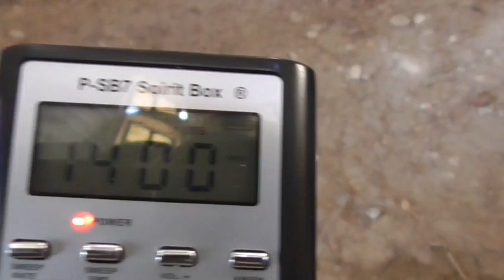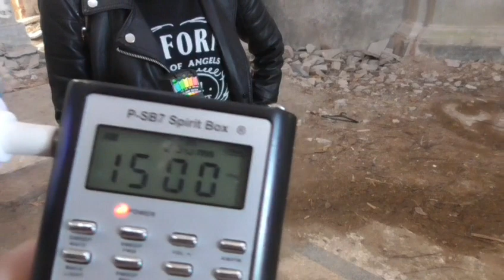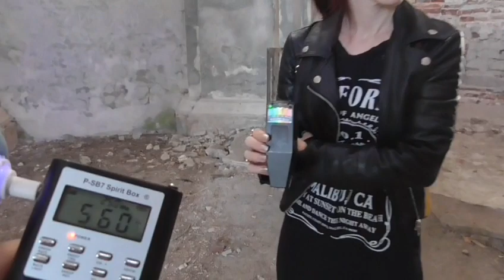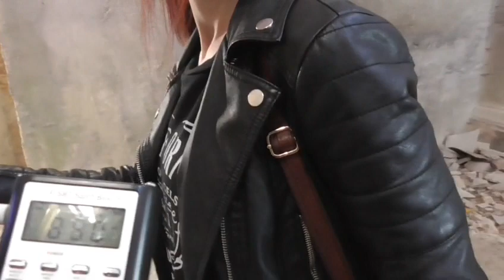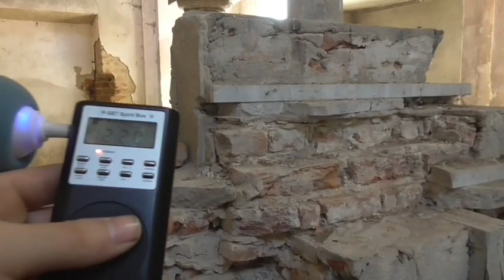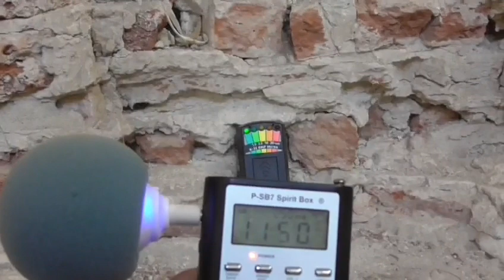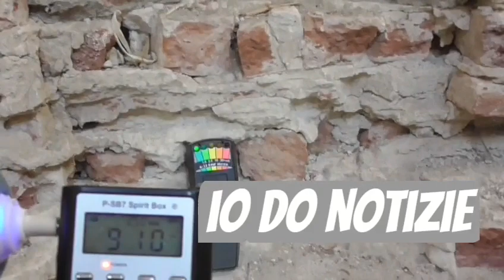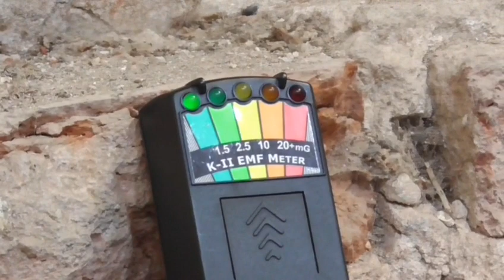INDAGINE A LUCEDIO😈😈😈😈😈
nuova indagine a lucedio😈😈😈😈